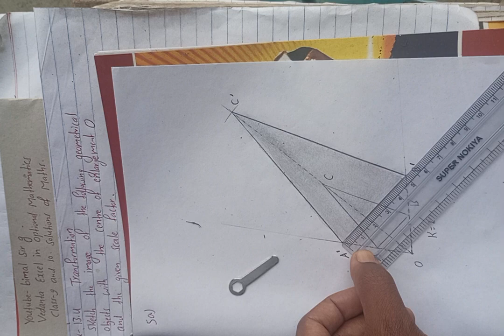Opt class 9 Ex- 13.4 Q5a) | Enlargement dilate dilation by scale factor k = 2 Transformation | Veda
Opt class 9 Ex- 13.4 Q5a) | Transformation  | Vedanta excel in mathematics class 9 and 10 solution

Enlargement dilate dilation by scale factor k = 2